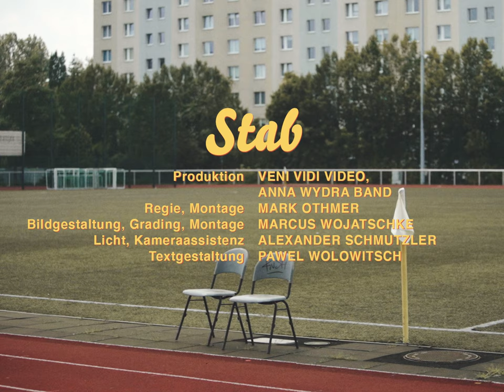Anna Wydra - Quality Time (Official Music Video)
Polyamory, annoying dates, open relationships - almost all of us can sing a song about it. So can Anna Wydra, who processes her experiences with it in her new single "Quality Time". The video for it? It's pretty colorful and crazy, in keeping with the theme!

The fifth single from the debut "The Absurdity of Being", which will be released in December via La Pochette Surprise Records, shows how versatile the sound of the Hamburg native is. Riffy electric guitars, summery 2000s nostalgia á la Wheatus, jingle bells and uhhh choruses transport themes like heartbreak and jealousy in a garment as loose as a Tinder date going well.

When Anna Wydra wrote "Quality Time", she had just opened up her relationship and at first felt free like rarely before. But she quickly realized that she was actually longing for love and security - and the new life model and the tough dating world presented her with painful challenges.

"But now / I feel like such a waste / Thought I could go and easily find someone I like / And I have to exercise / My patience in finding some quality time" she sings - and so one accompanies her in sports like long jump or 100-meter run on the path riddled with failure to the ultimate goal - gain of knowledge included.

Anna Wydra's debut album "The Absurdity Of Being" will be released on December 3rd 2021 via La Pochette Surprise Records.

Video by VeniVidiVideo
Song by Anna Wydra
Recorded by Velvet Bein
Mixed by Kristian Kühl
Mastered by Helge Hasselberg

Gefördert durch die Initiative Musik gemeinnützige Projektgesellschaft mbH mit Projektmitteln des Beauftragten der Bundesregierung für Kultur und Medien

++ LYRICS ++
My boy is off to fuck this girl
He held hands with on the park last night
I told him to have as much fun as he can lay
His hands on

But now
I feel like such a waste
Thought I could go and easily find someone I like
And I have to exercise
My patience in finding some quality time

I met up with this dude last night
Who told me I was fuckable
He made no effort to be kind
In any other way

Dədədədə
Dədədədə
Dədədədə
Dədədədə

It’s not enough to have a pretty face
It’s their mind I need to spark my imagination
It’s not enough for you to pay my bills
I need some kindness and wit

Oh I — feel like such a waste